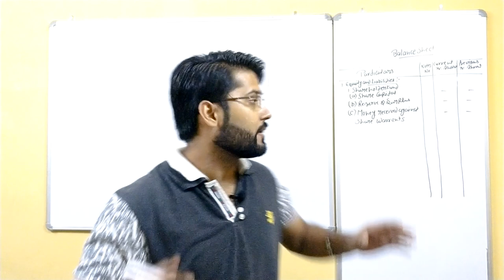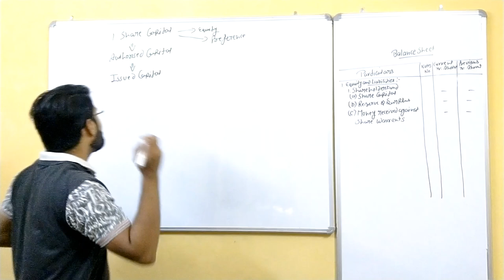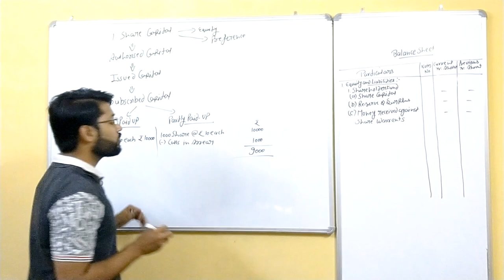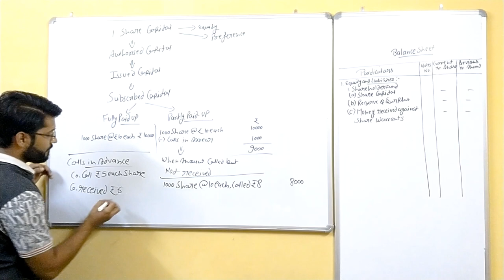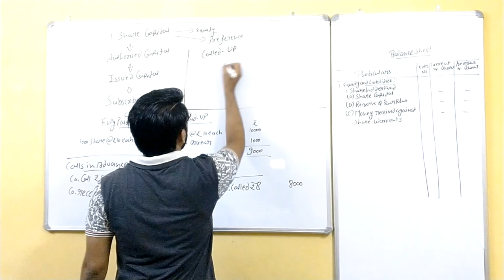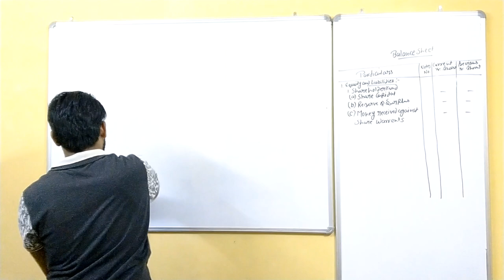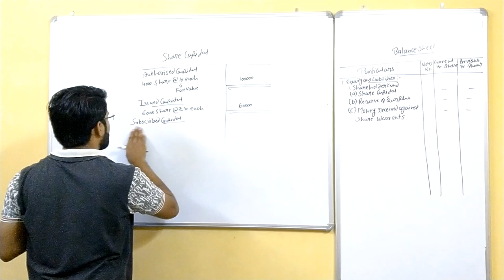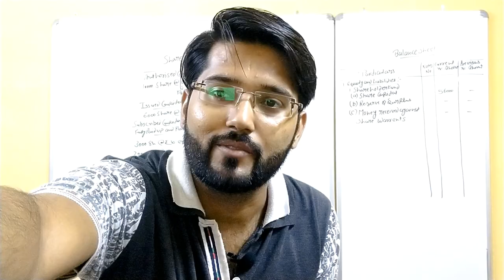Class 12/Notes to Account of Share Capital/Final Account